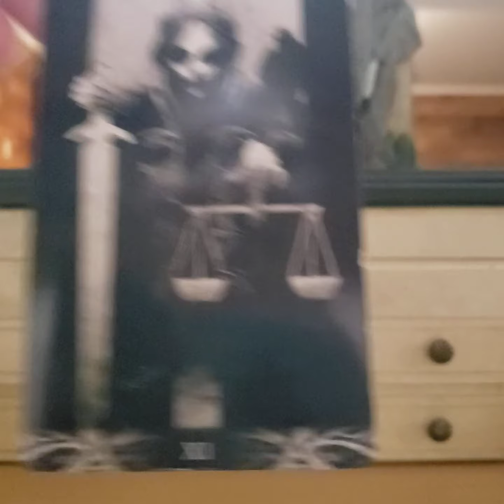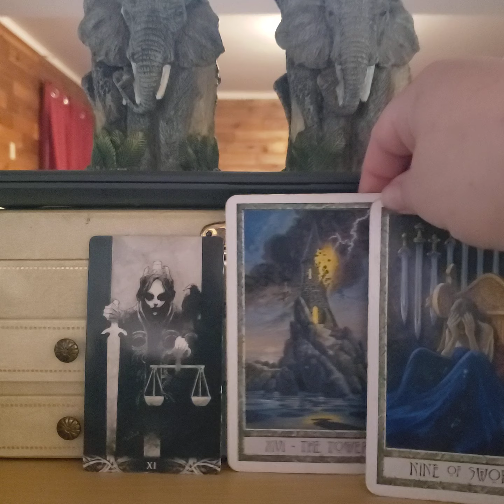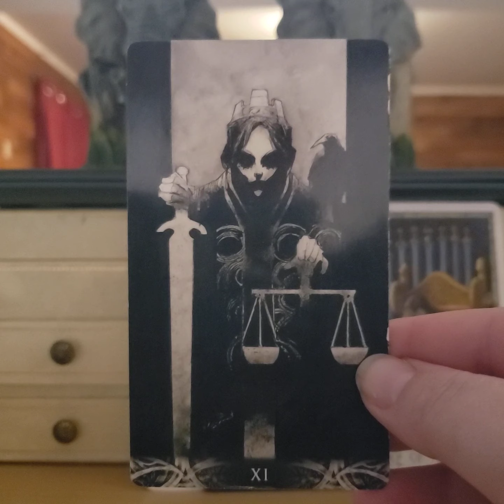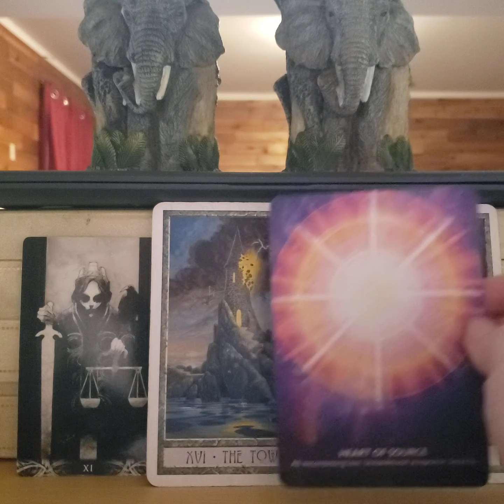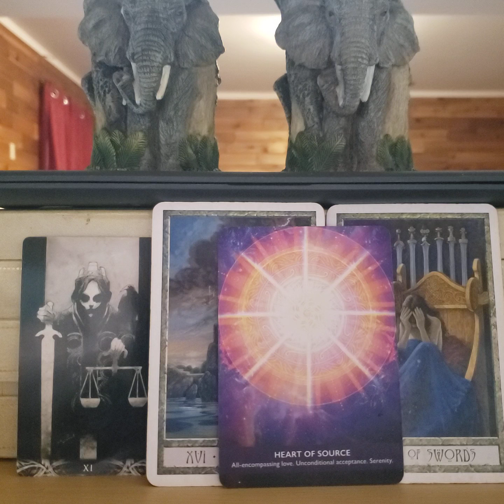Pile 2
New "Master Your Pendulum" course is ready for purchase!

If you book a session before June 1st you will recieve the course for free! As a bonus gift from me! 🥰
Master Your Pendulum link here 👇